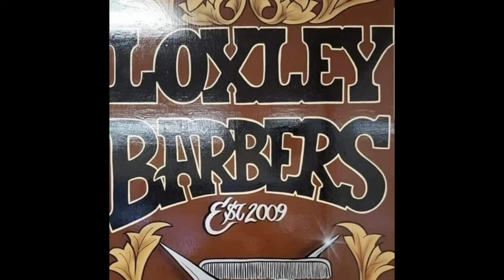Joshua says it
Joshua is so funny.
 before I started the camera, I asked Joshua if he wanted a number 1, and you see his reaction.

The equipment  I used today is
Walh super taper clipper
Babyliss trimmers
wahl clipper grade number 2

I hope that you enjoy my real-time videos.

we are on different platforms,and  we are on